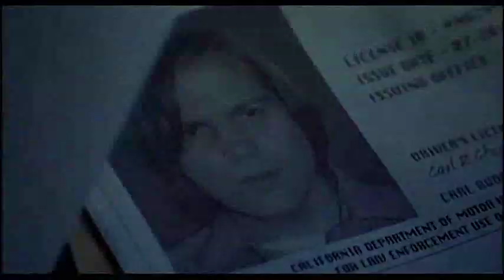The Cell Trailer 2000